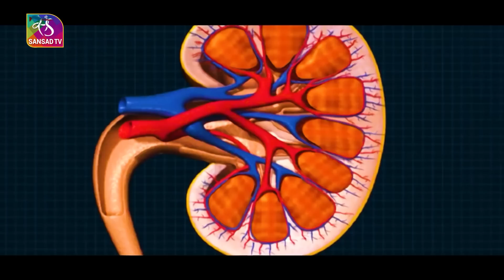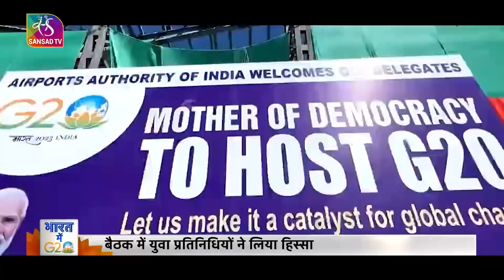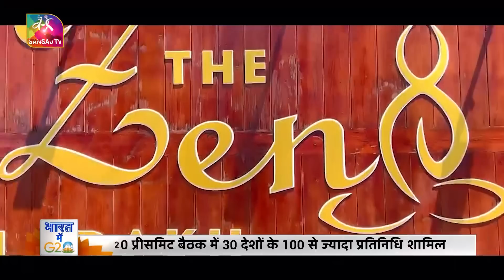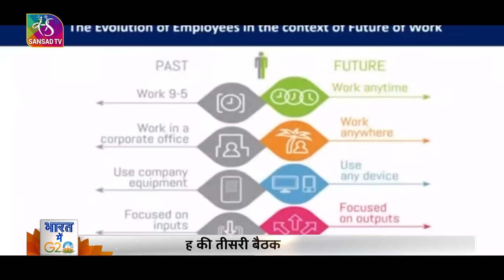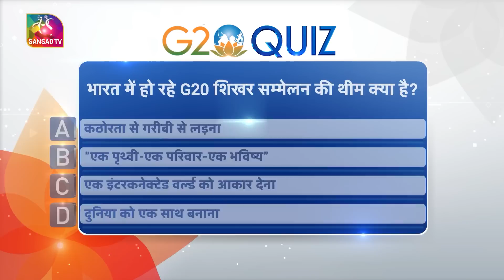Bharat Mein G20 | भारत में G20 | Episode - 02 |28 April, 2023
In this episode, watch the latest updates of India's G20 Presidency. Prime Minister Narendra Modi asserted during 'One Earth, One Health' summit that India’s goal is wellness and welfare for everyone and making healthcare accessible and affordable, Y20 meeting in Leh, Ladakh, Third G20 education working group meeting (EDWG) in Bhubaneswar and India-Singapore deliberate on skilling practices, preparing future-ready workforce.

Anchor- Bhawna Nayar
Producer- Shalini Khandelwal, Bhawna Nayar
Video Editor- Vikas, Ali, Rajesh Singh

Music Courtesy: Inspiring Action Epic Trailer Volodymyr Piddubnyk
                          : Chill Music LuckyBlackCat
                          : The Journey Begins-12715-RFR Pinkzebra